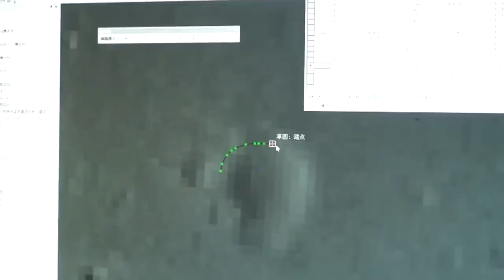Elon Musk "The Moon Is Not What You Think!"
In a world filled with mysteries and uncharted territories, Elon Musk, the visionary entrepreneur and founder of SpaceX, has always been known for pushing the boundaries of technology and exploration. But what if we told you that he believes the Moon holds secrets beyond our wildest imagination?